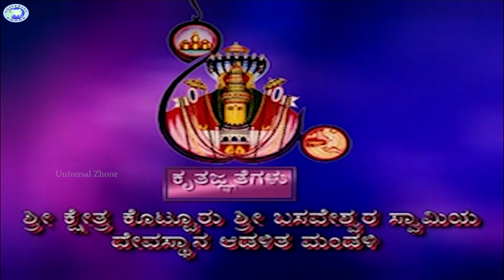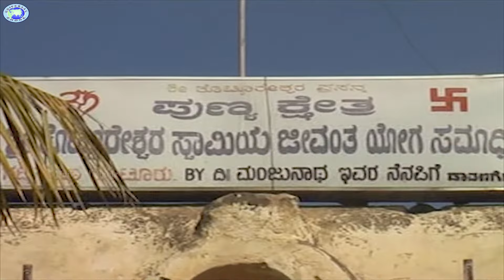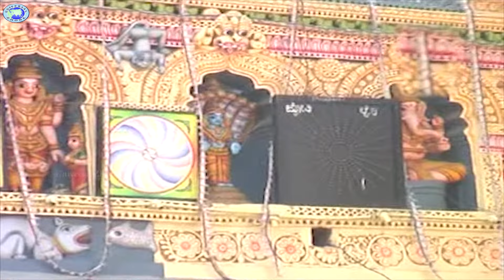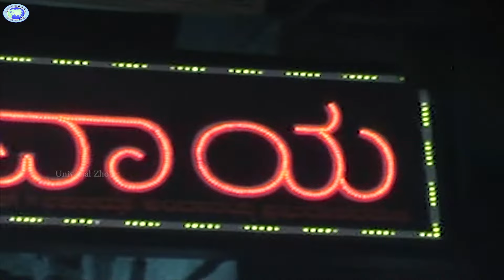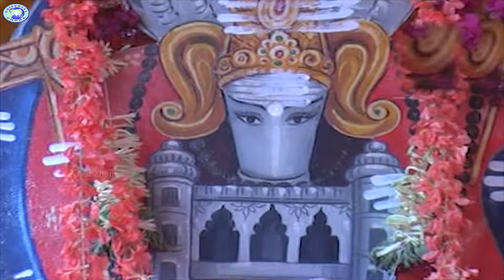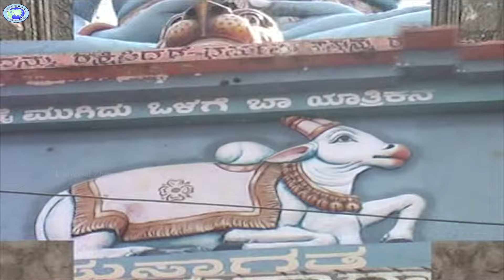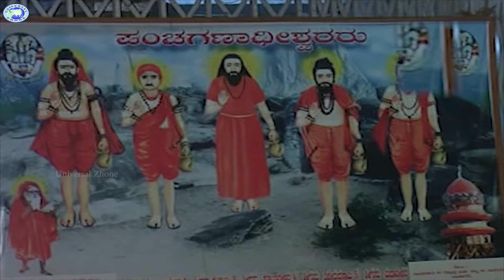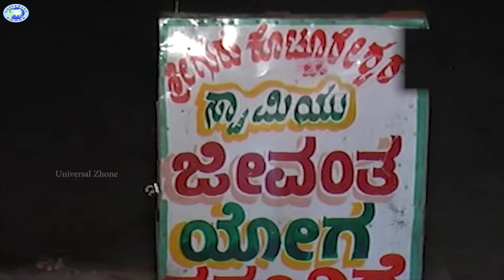Kodugai Daani Kottureshwara Kshetra Darshana || Puttur Narasimha Nayak, Nanditha || Kannada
Watch and enjoy the beautiful Devotional Songs - Kodugai Daani Kotturashwara Kshetra Darshana
Lyrics - Bhimanna Gajapura

# Song - Shiva Shiva Om
Singer - Narasimha Nayak

# Song - Kottureswara Swamiya Shikara
Singer - Divyaraghavan

# Song - Divya Rathada Seve Padeva
Singer - Narasimha Nayak

# Song - Basava Mukya Praana
Singer - Nanditha

# Song - Bhakthi Paladi Nintha
Singer - Ajay Warrior

# Song - Shikapuradali Shivana Kaanadava
Singer - Divyaraghavan

# Song - Guru Krupeyanu
Singer - Nandita

# Song - Yeduraaru Guruve
Singer - Ajay Warrior